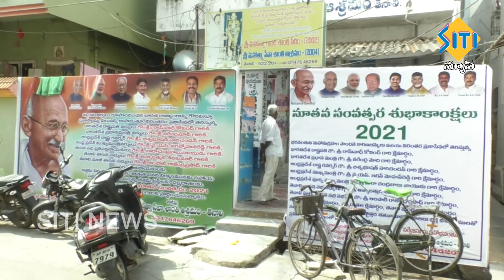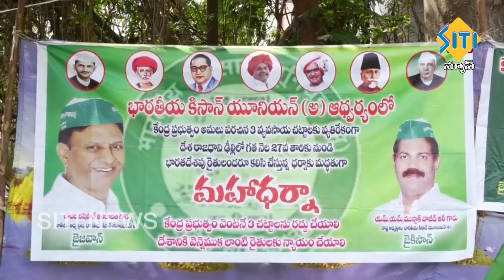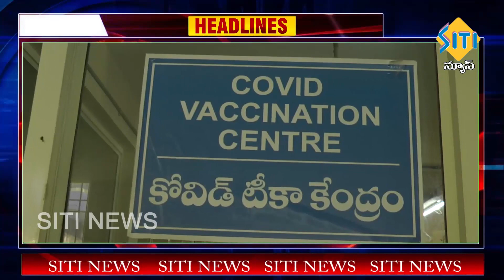TENALI SITI NEWS 16 01 2021 7 30 PM NEWS PART 2